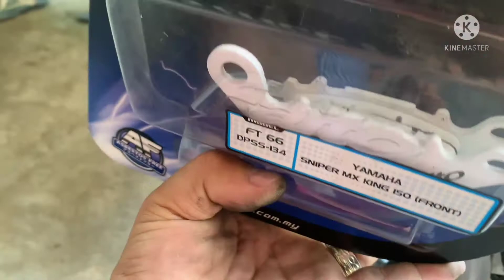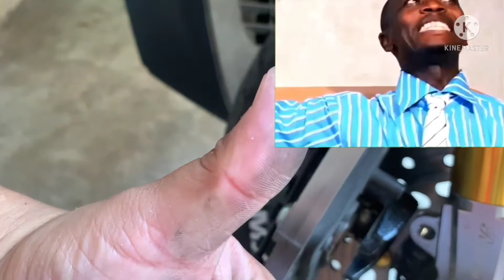Palit Brake Pad muna mga KABAHAG (FAITO LANG SALAKAM)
Metal to Metal Contact na
Nagka Tama Ang Disc plate
moto vlog